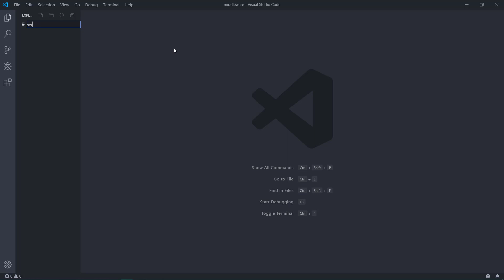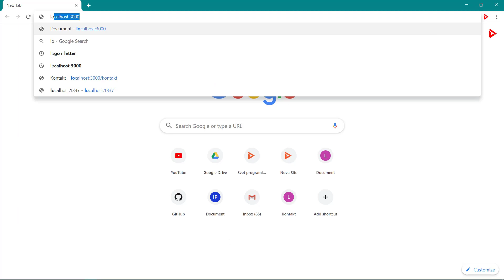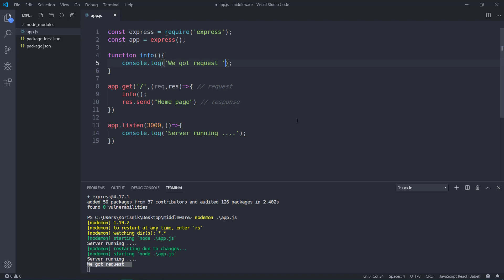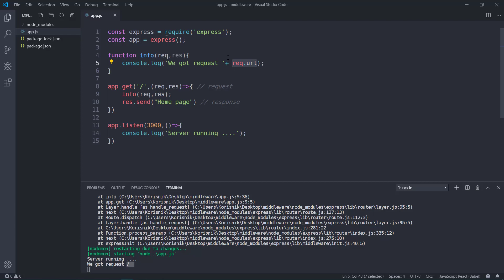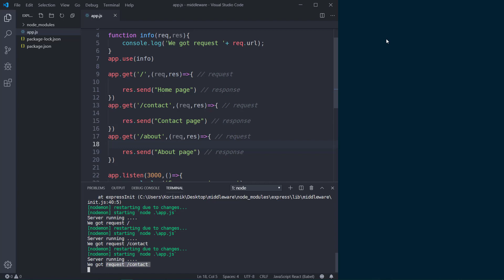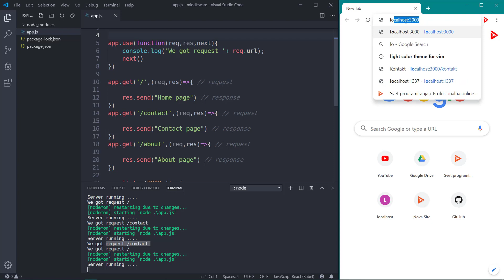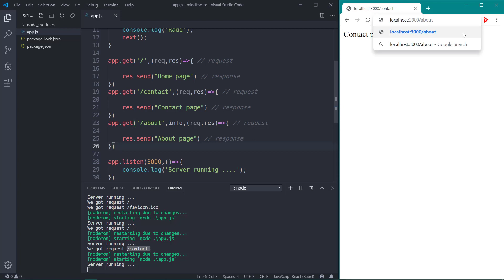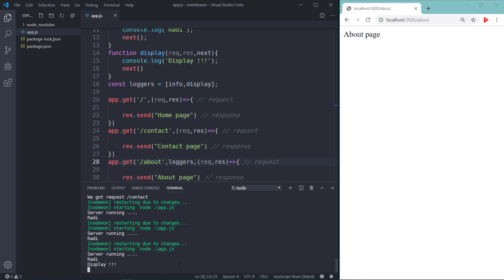Middleware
Express middleware